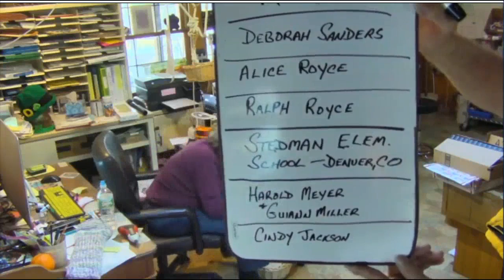SDP MAIL CALL 5/7/15 Back up